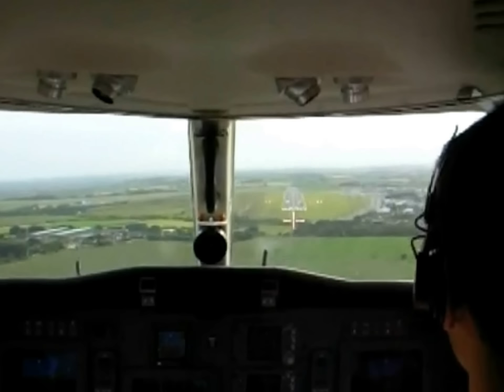Cessna Citation 535 CJ3 Landing - Cockpit View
Fantastic footage from the cockpit of a Citation Jet 525B CJ3 Private Jet (Registration : D-CEFD) approaching and landing on runway 25 at Cork Airport, Ireland.

Visibility was excellent at the time as you can see in the footage.

This private charter flight originated in Stuttgart Airport, Germany, which is the home base. This aircraft which is operated by Stuttgarter Flugdienst GmbH. This aircraft was manufactured in 2006 and can carry 7 passengers. It's range is 1860 nautical miles with an average cruising speed of 461mph.